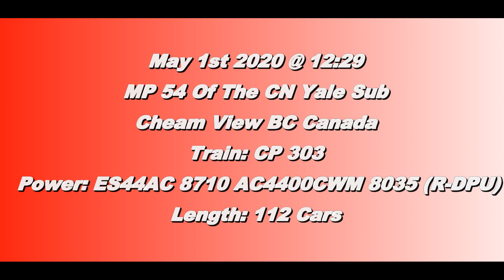Trains BC 2020: CP 303 (Grain Train) @ Cheam View Canada 01MAY20 ES44AC 8710 Leading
CP ES44AC 8710 leads a 112 Car Grain Train West with AC4400CWM 8035 on the Rear